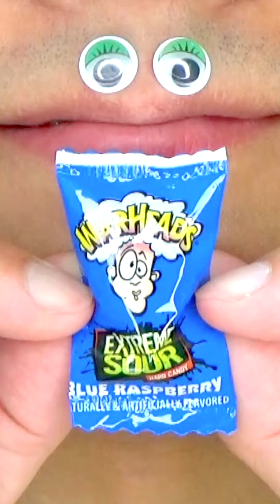Shasuke8b ASMR Delicious Foods Challenge 😋😋😋